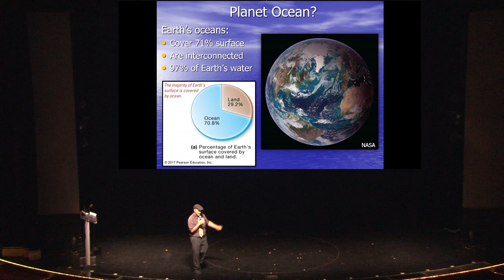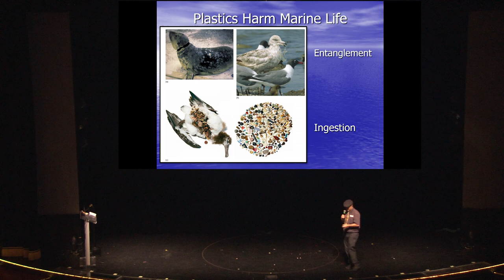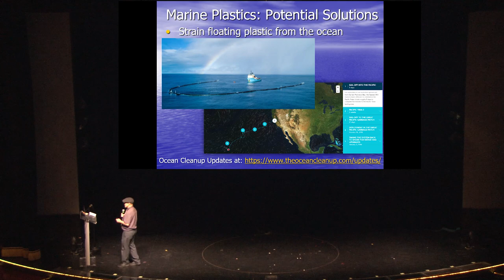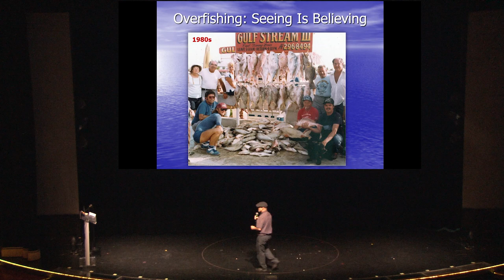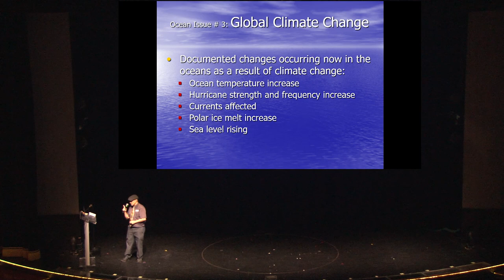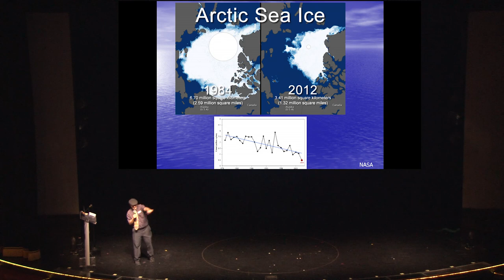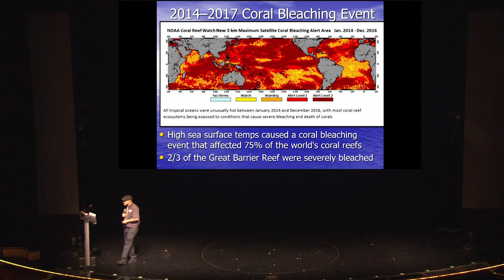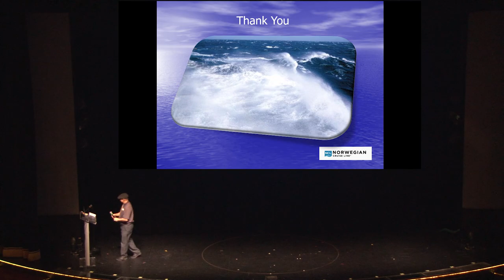Top 6 Issues in Oceanography Presentation in Antarctica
This 45 minute presentation covers the top 6 environmental issues in oceanography.  These include pollution, acidification, anoxia, coral bleaching, and climate change.   Many diagrams and assistance from my friend Al Trujillo, the author of the top selling oceanography textbook in America, :Essentials of Oceanography" (Pearson). .